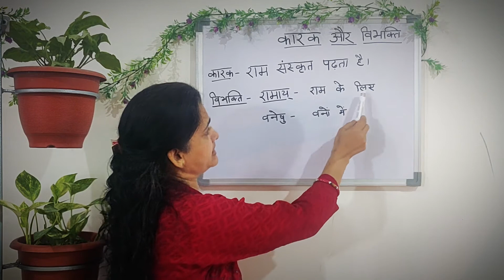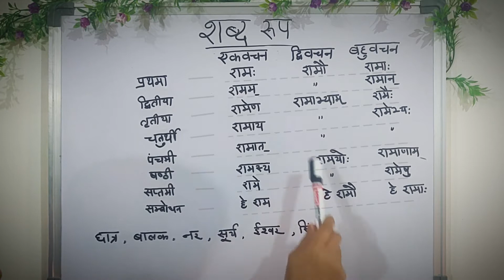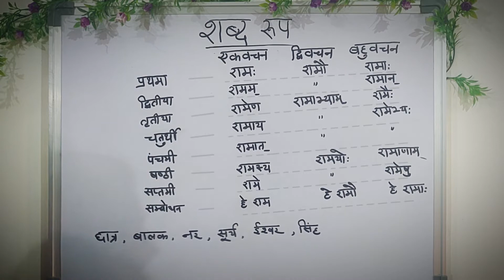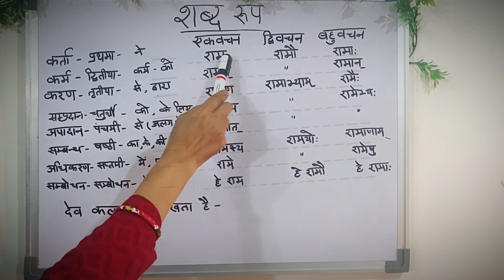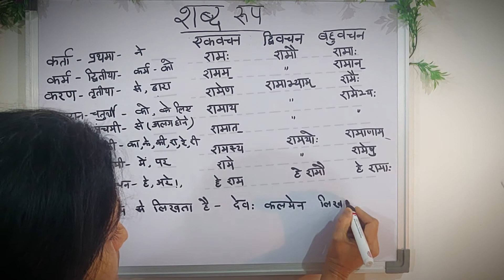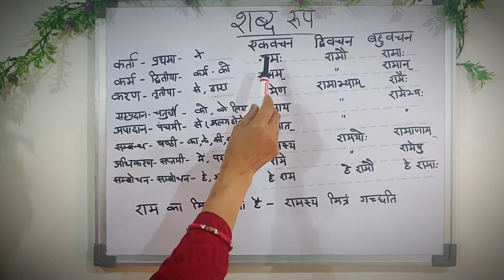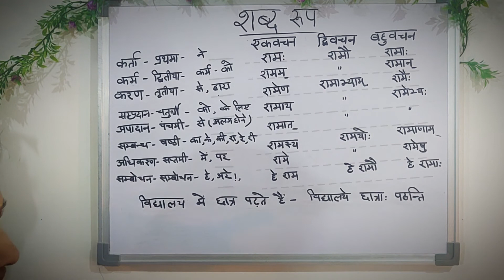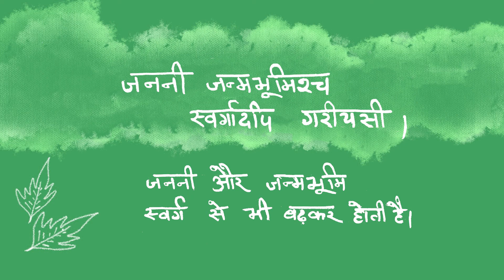Shabd Roop_शब्द रूप saralsanskrit-07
shabd roop, learn how to make sanskrit sentences